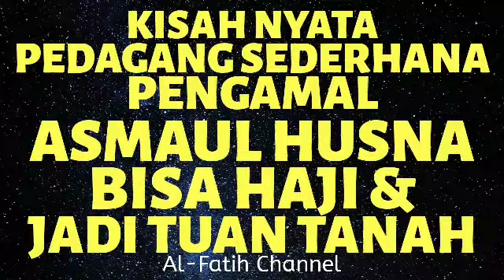KISAH NYATA PEDAGANG SEDERHANA PENGAMAL ASMAUL HUSNA BISA HAJI & JADI TUAN TANAH | Al-Fatih Channel.